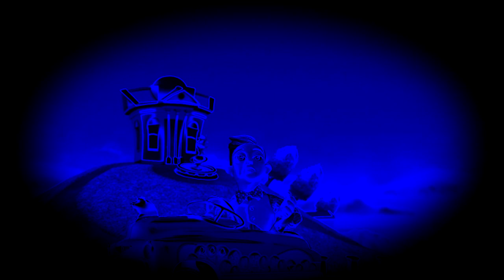The Mine Song in Secret Sounds